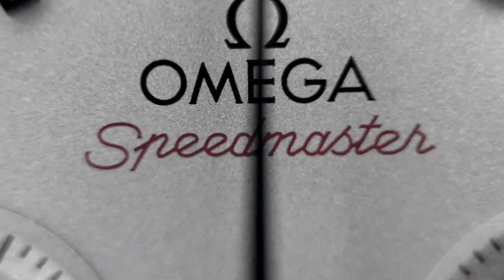Dubois Depraz, Modular Chronographs & Modular Movements: Are they any good?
ETA & Sellita are the biggest names in movement manufacturing, but there's another name that dominates the industry - Dubois Depraz. Specifically, Dubois Depraz are the kings of movement modules - making components for Audemars Piguet, Richard Mille & IWC just to name a few. We've talked about in house movements, we've talked about popular outsourced movements such as the ETA2892 or the Valjoux 7750, but what about the gray area in between? What about modular movements that are half in-house movement, half outsourced?

Today I'll talk about what a modular movement is, what the advantages & disadvantages to a modular movement are, and I'll be using the Audemars Piguet Royal Oak Offshore (Manufacture Calibre 3126/3840 with a Dubois Depraz chronograph module) and the Ulysse Nardin Marine Diver (ETA 2892-A2 with an in-house Power Reserve module to make the UN-26) as examples of the pros & cons of movement modules & modular chronographs.

0:00 Intro
2:16 Watchmakers can play their strengths
4:18 Easy expansion of collections
5:58 Managing costs
6:49 Size & Design
7:52 Hidden movement components
8:51 Servicing a modular movement

What do you think of modular movements for watches? Do you prefer them vs. a fully in-house or a third party movement?would the cost savings be enough for you to buy one over an integrated chronograph?